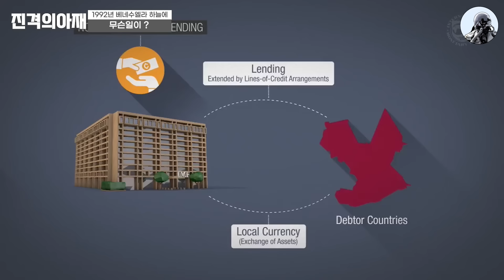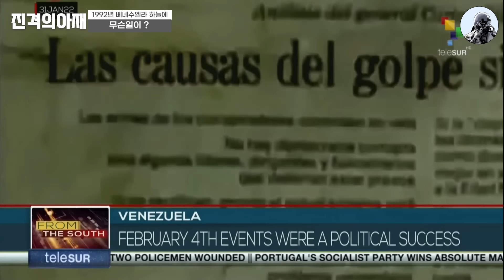🪂쿠데타를 막은 1대의 F-16 전투기!! "프로펠러 항공기가 F-16 전투기에게 덤비면 생기는 일!"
프로펠러 항공기와 F-16의 도그파이트! 1992년 베네수엘라에는 무슨일이?

🕘-Time Line-
00:00 인트로
00:34 프로펠러 항공기와 F-16 전투기의 도그파이트
01:40 1992년 베네수엘라에는 무슨 일이?(feet. 차베스 쿠데타)
04:00 차베스가 항복한 이유
06:00 프로펠러 항공기와 전투기가 싸우면?(feat. 파이널 카운트 다운)
07:25 프로펠러 항공기가 계속 사용되는 이유(feat. KA-1, A-10)
10:17 맺음말